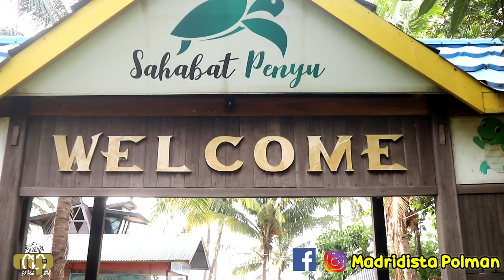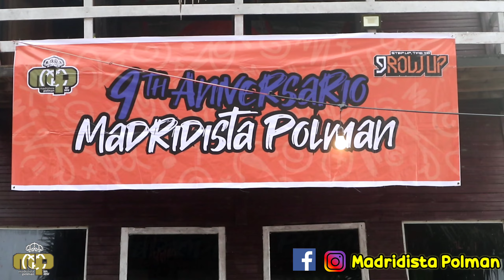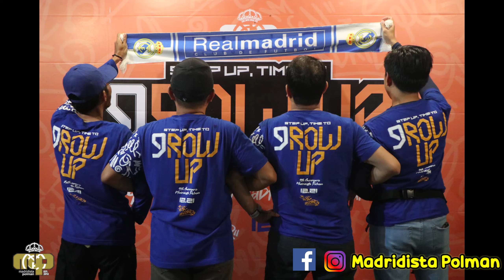Anniversary Madridista Polman yang ke 9 di Rumah penyu Mampie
Perayaan Anniversary Madridista Polman yang ke 9 di Rumah penyu Mampie Sulawesi Barat 🙏🙏